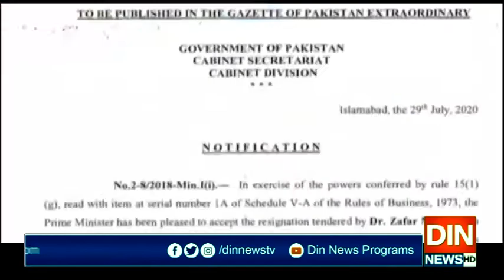ظفر مرزا اور تانیہ ایدروس کے استعفوں کا دہری شہریت سے تعلق نہیں،فواد چودھری